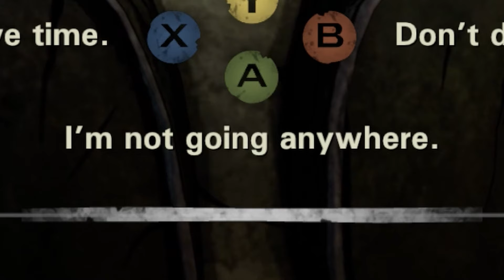The Walking Dead S2 but I Pick All The Bad Decisions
I ruined The Walking Dead by making the worst choices possible! Watch as I turn Clementine into a complete psychopath in this hilarious gameplay challenge. From ignoring everyone's pleas for help to deliberately messing up plans, I leave no stone unturned in my quest to be the absolute worst survivor ever.

Join me as I navigate through Season 2, making terrible decisions at every turn. Will Kenny survive my antics? Can Sarah handle my indifference? Find out in this unique and funny take on The Walking Dead game!

If you want to watch me make more bad choices in The Walking Dead I have a full playlist right